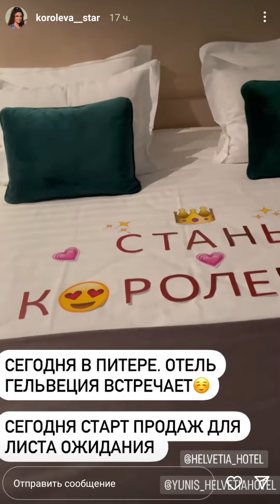Наташа Королёва : Мы в любимом Санкт-Петербурге !!! Старт марафона 👍